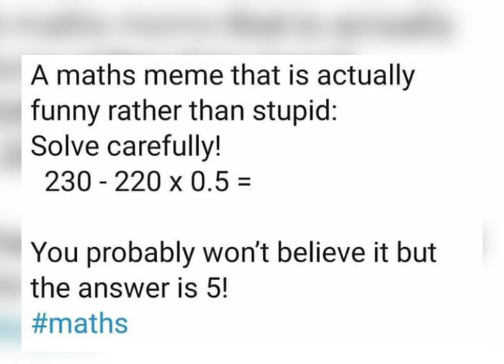A Maths Meme that is Funny 🙄Rather than Stupid😉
Hi.